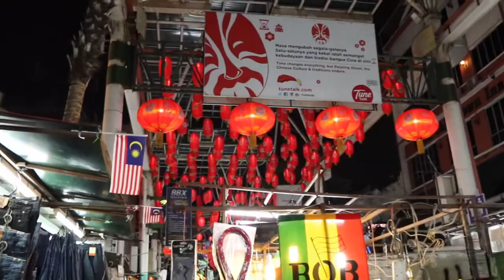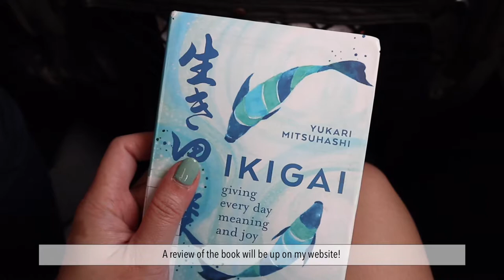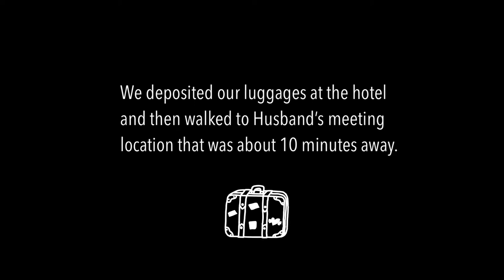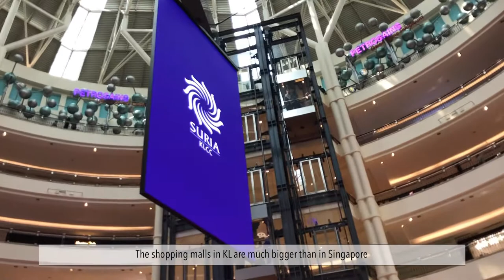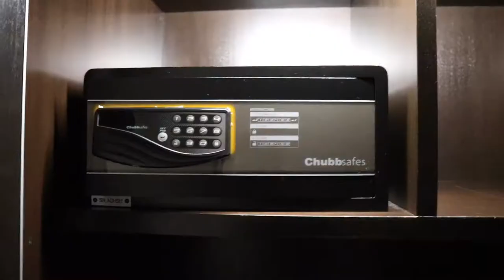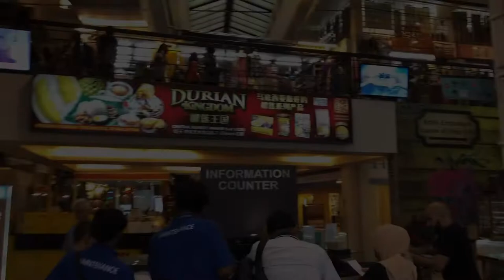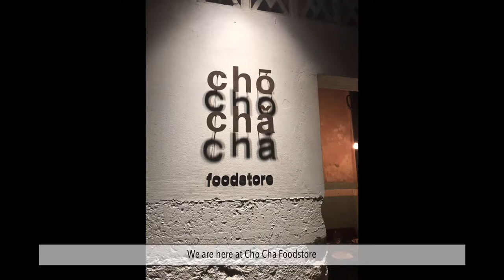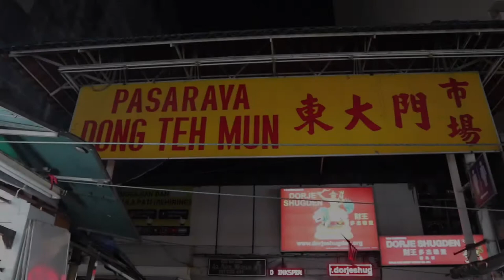VLOG KL Day 1 | Aquaria KLCC | Central Market | Chocha Foodstore | Petaling Street | Hotel Room Tour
We spent a 4D3N in Kuala Lumpur as Husband had a meeting to attend. These were the activities we completed on the first day -

1. Lunch at Ying Ker Lou - a Hakka restaurant in Pavilion Kuala Lumpur
2. Aquaria KLCC - aquarium
3. Suria KLCC
4. KLCC Park
5. Petronas Twin Towers - take photos outside only, we did not choose to go up to the observation deck
6. Central Market
7. Dinner at Chocha Foodstore
8. Petaling Street

Location: Singapore